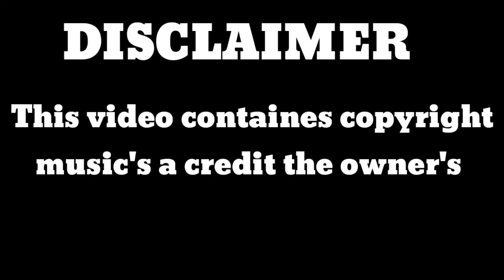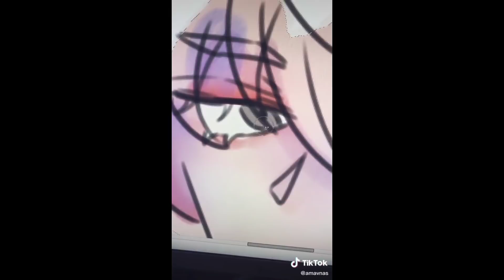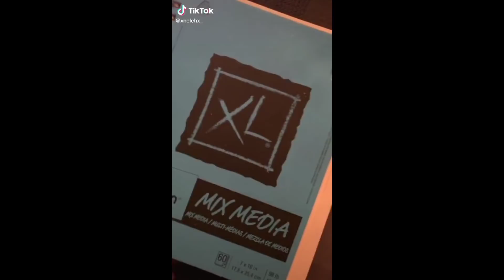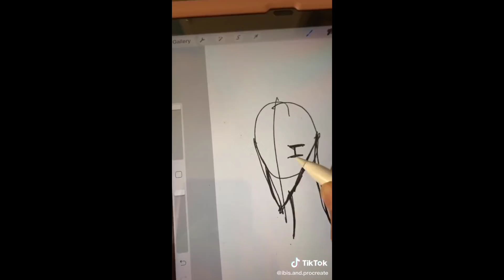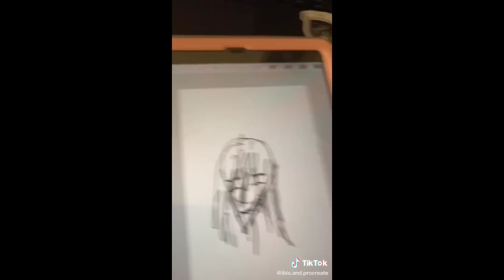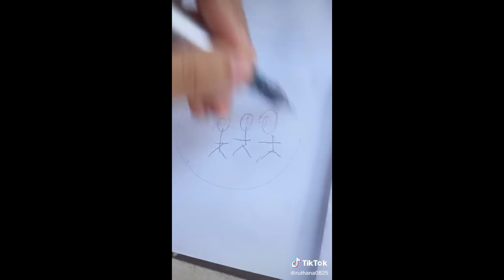🖌️🎨Toilet Bound Tik Tok Art's #1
(Credit's to the owners)